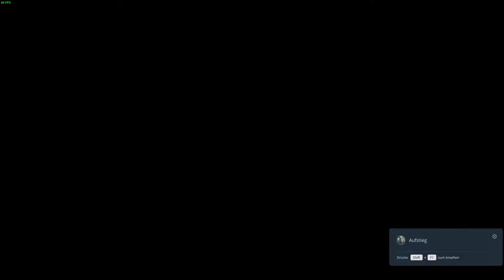Unfassbarer Aufstieg bei den Kett - Mass Effect Andromeda - #021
? Kuschelecke ?